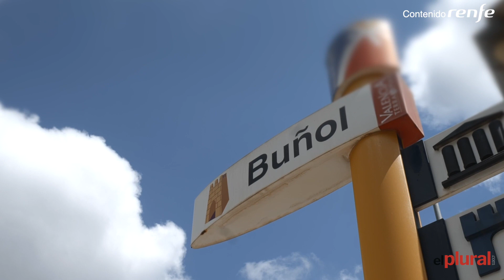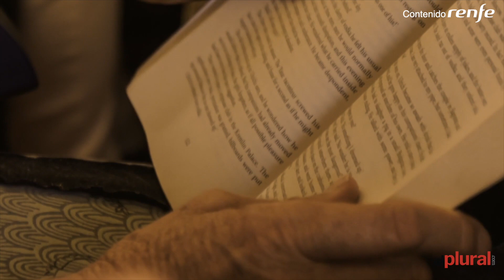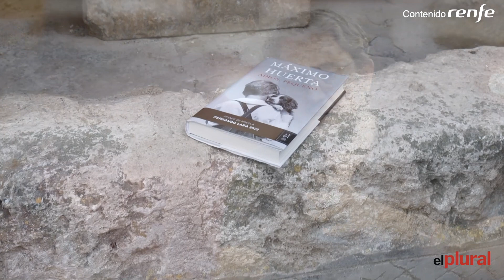Máximo Huerta: "Escribo para que nada se olvide"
El periodista y escritor, nuevo protagonista en la sección de entrevistas, 'Viajar, vivir y leer'